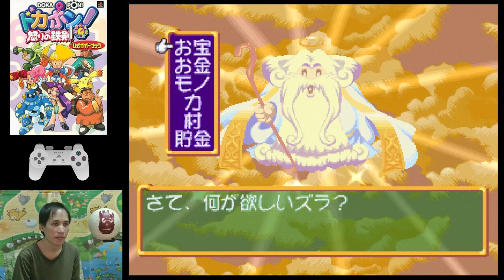Dokapon Ikari No Tekken (Playstation 1998) โดกาปอง เกาะที่ 5 ดินแดนถ้ำผลึกปริศนา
***สนับสนุนDonate โดเนทช่องเล็กๆ
บัญชีเลข 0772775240
นายสุทธิพร 🙏ขอบคุณล่วงหน้าคับ😊***

*Gameplay เนื้อเรื่อง*
ในเกมนี้ที่ราชากำลังแจกเงิน แต่พระราชาคือตัวปลอมที่วอลเลซ(ปีศาจตัวดำ)แปลงร่าง พระราชาตัวจริงคือพระเจ้าที่เป็นกษัตริย์ดั้งเดิม และเขาจึงบอกให้ผู้เล่นเอาชนะวอลเลซทั้งหมดในเกม